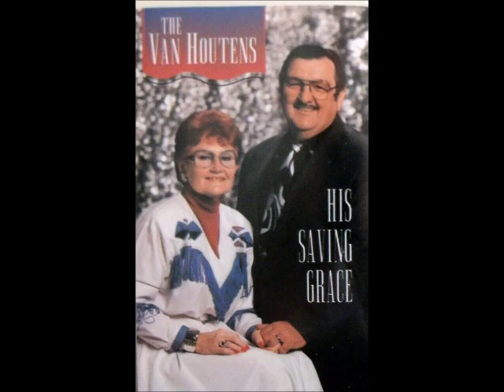I Want To Walk With My Lord - Van Houtens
Presented by Cornerstone Music Store selling great music at great prices